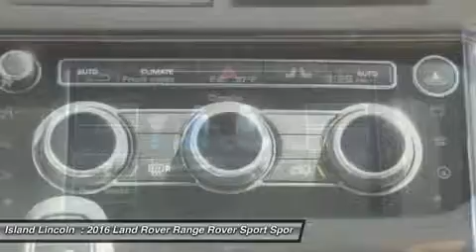2016 Land Rover Range Rover Sport L160007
2016 LAND ROVER RANGE ROVER SPORT Merritt Island,
Stock# L160007

Island Lincoln
1850 East Merritt Island Cswy

Looking for the right car? Today could be your lucky day. With 16 miles, this Black, 2016 Land Rover Range Rover Sport equipped with Automatic transmission could be yours. Request more information and set up a test drive right away.